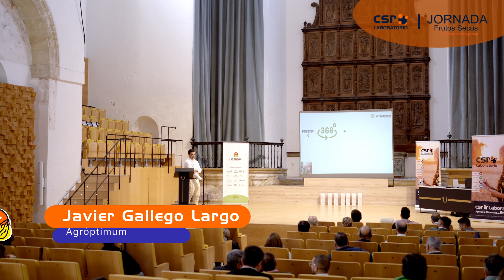Innovación en el Cultivo del Pistachero - Javier Gallego Largo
Ponencia de Javier Gallego Largo en el marco de la I Jornada Frutos Secos  - La Alternativa Agrícola, organizada por CSR Laboratorio el 8 de noviembre de 2023 en Úbeda.

Javier Gallego Largo. Licenciado y Master en ingeniería agronómica, lidera las áreas de agricultura, producción, sostenibilidad e innovación del grupo Agróptimum.   Una empresa innovadora con base biotecnológica, que a través de un trabajo continuo de investigación y desarrollo está transformando la agricultura tradicional en una nueva de mayor calidad y rentabilidad. Agróptimum es el resultado de la transmisión generacional de conocimientos agrícolas durante siglos y su evolución a nuevos conceptos del siglo XXI.

Dentro de su función, dirige las líneas de trabajo centradas en el desarrollo óptimo de los cultivos, la reducción del impacto de las enfermedades, la identificación y evaluación de mejoras para hacer sus explotaciones más eficientes en el uso de energía, agua y fertilizantes, el desarrollo de modelos para un uso eficiente y preciso de los recursos gracias a la agricultura de precisión, con un enfoque de viabilidad y retorno económico.

¡No te pierdas esta experiencia enriquecedora!